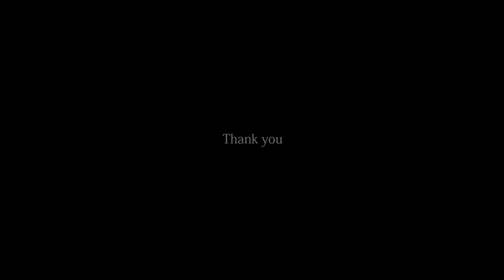Giulio Sangiuliano's Street Photography / B&W / Video Edit KeisukeTogawa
Giulio Sangiuliano continues to take photographs mainly of the city of Naples, Italy.